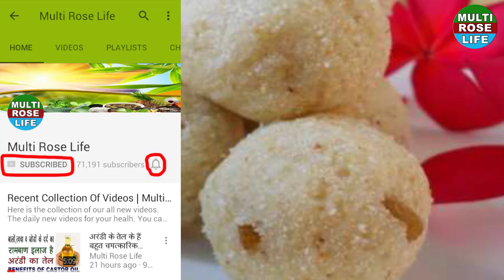सूजी के स्वादिष्ट लडडू मिनटों में घर पर बनायें | Rava Laddu Recipe In Hindi | Suji Ke Ladoo Banaye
साथियों इस Video में आप देखेंगे कितने आसानी से और झटपट से स्वादिष्ट लडडू बन कर तैयार किये जा सकते हैं,